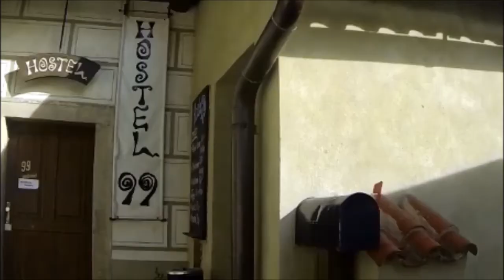Klet Hill Scoot, 1st October 2013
There are other ways of getting down but why not a 7+ mile bit of fun on a beautiful day?